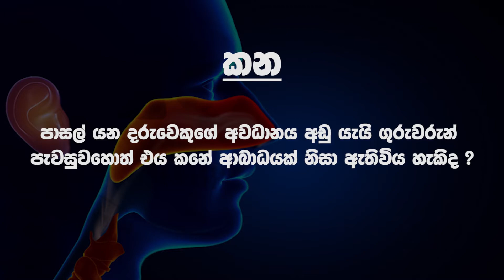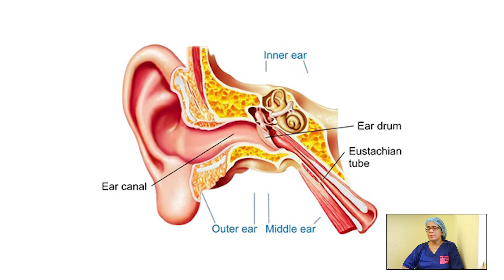පාසල් යන දරුවෙකු අවධානය කන් ඇසීමේ අඩුවක් නිසා දුර්වල වීම - Dr. Chandra Jayasuriya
පාසල් යන දරුවෙකු අවධානය කන් ඇසීමේ අඩුවක් නිසා දුර්වල වීම By Dr. Chandra Jayasuriya (Consultant ENT Surgeon, National Hospital of Sri Lanka)

Special Thanks to : Staff of Department of ENT - NHSL, CORLHNS, Youtube Team, Image Providers & Google LLC. | Cinematography By : Samitha Kalana (SamithaKalana Photography & Cinematography)